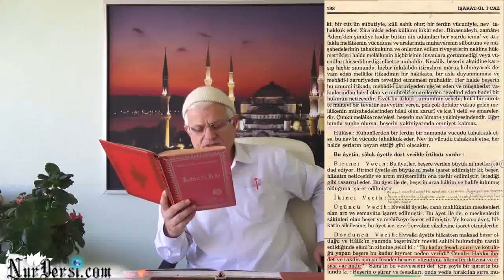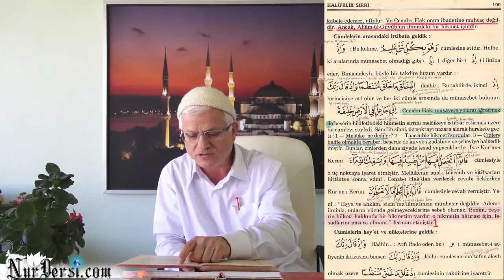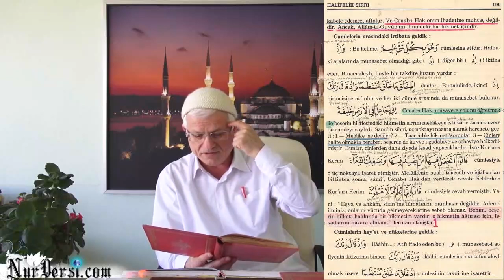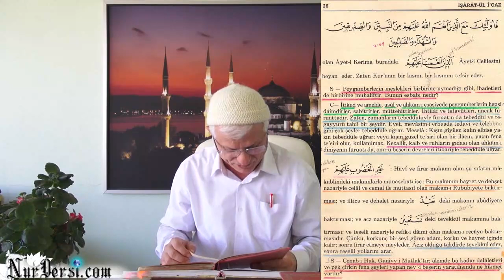Psikoloji-256 (Yanlışlık - İhanet)